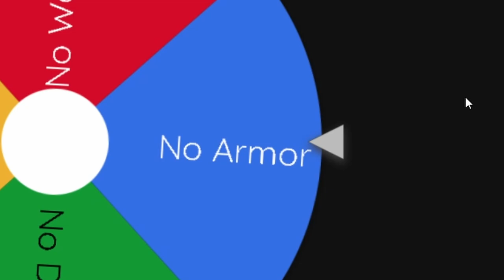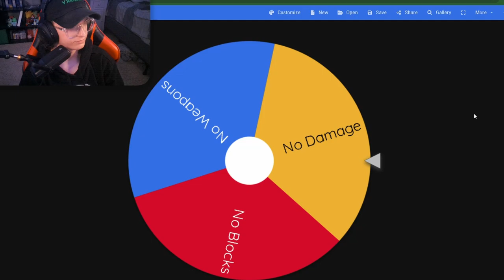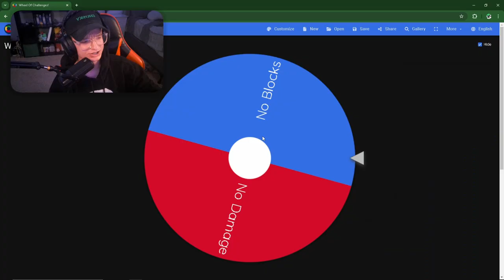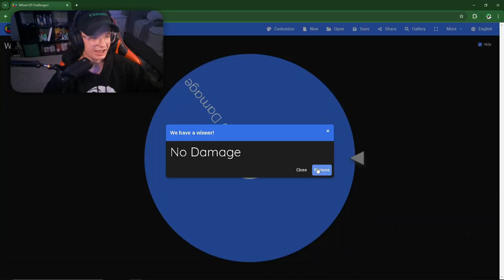Sky Battle, But The Wheel Decides My Challenges...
In Todays Video I Played Sky Battle BUT This Wheel Decides My Fate On What Challenges I Do...